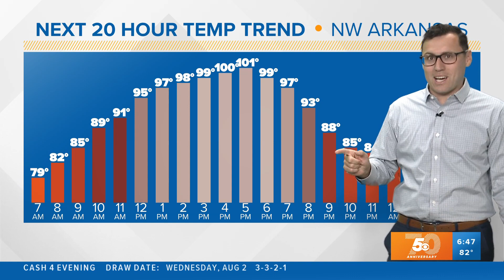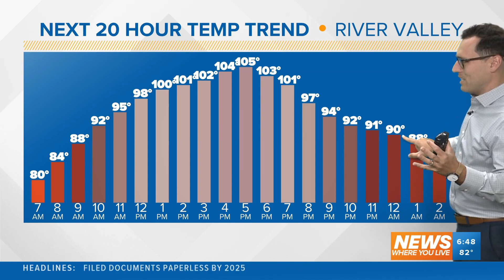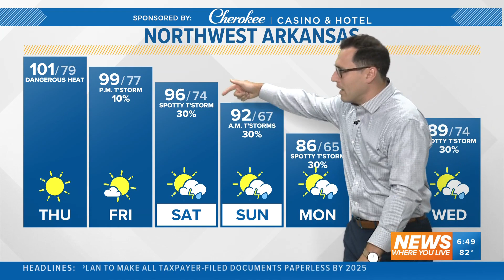5NEWS Weather Forecast | August 3rd, 2023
5NEWS Weather Forecast | August 3rd, 2023